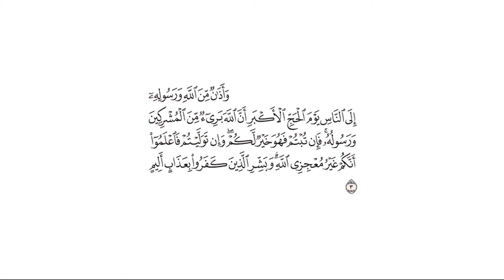تفسير: سورة [التوبة : 3]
قال الله تعالى: {وَأَذَانٌ مِّنَ اللَّهِ وَرَسُولِهِ إِلَى النَّاسِ يَوْمَ الْحَجِّ الْأَكْبَرِ أَنَّ اللَّهَ بَرِيءٌ مِّنَ الْمُشْرِكِينَ ۙ وَرَسُولُهُ ۚ فَإِن تُبْتُمْ فَهُوَ خَيْرٌ لَّكُمْ ۖ وَإِن تَوَلَّيْتُمْ فَاعْلَمُوا أَنَّكُمْ غَيْرُ مُعْجِزِي اللَّهِ ۗ وَبَشِّرِ الَّذِينَ كَفَرُوا بِعَذَابٍ أَلِيمٍ} [التوبة : 3]

التفسير الميسر: ( 3 ) وإعلام من الله ورسوله وإنذار إلى الناس يوم النحر أن الله بريء من المشركين، ورسوله بريء منهم كذلك. فإن رجعتم -أيها المشركون- إلى الحق وتركتم شرككم فهو خير لكم، وإن أعرضتم عن قَبول الحق وأبيتم الدخول في دين الله فاعلموا أنكم لن تُفْلِتوا من عذاب الله. وأنذر -أيها الرسول- هؤلاء المعرضين عن الإسلام عذاب الله الموجع.